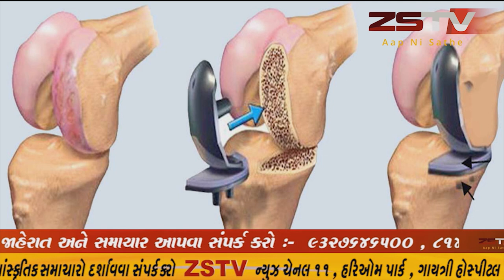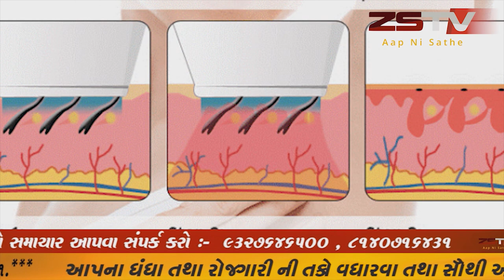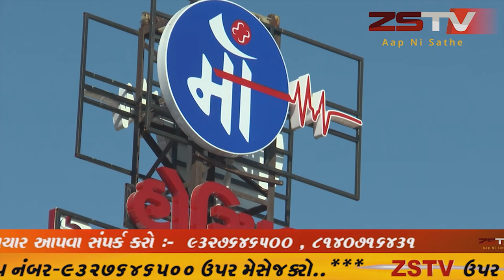સાબરકાંઠા જિલ્લામાં આજે ૧૭ કોરોના પોઝિટિવ કેસ નોંધાયા //ZSTVNEWS//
સાબરકાંઠા જિલ્લામાં
આજે ૧૭ કોરોના પોઝિટિવ
કેસ નોંધાયા